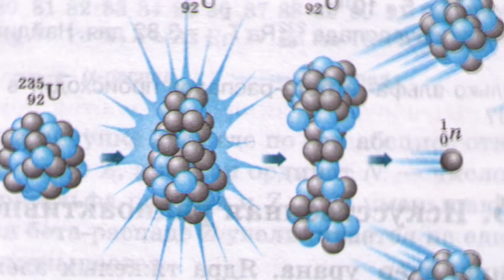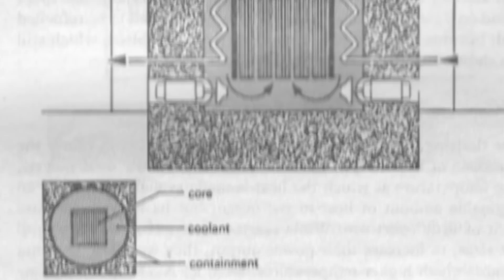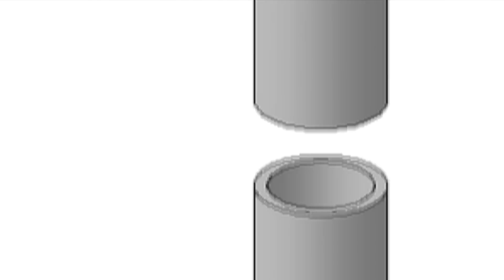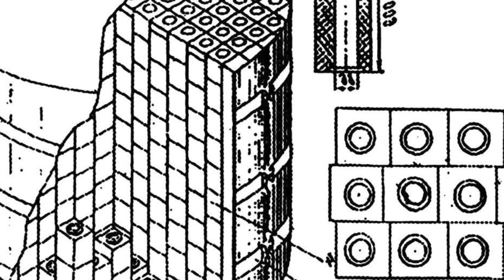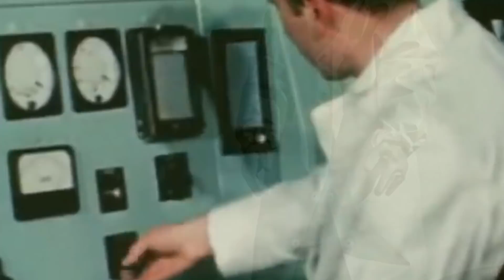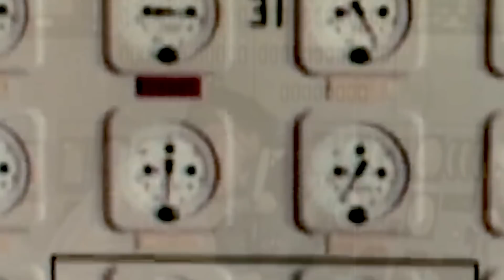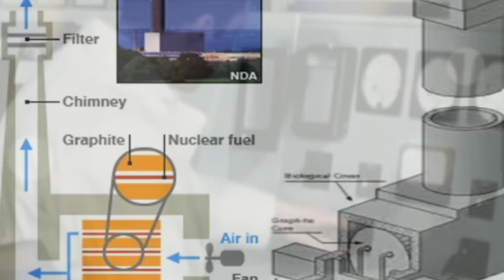Windscale fire - a nuclear accident that could have been fatal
Since the beginning of the nuclear era, humanity has been living under the fear of a catastrophe that will take millions of lives and make the planet uninhabitable. And these fears may not be groundless.

The nuclear bombing of Hiroshima and Nagasaki, the incident at the Mayak chemical plant, the accidents at the Chernobyl nuclear power plant and the Japanese Fukushima.

But few people know that at one time the UK also had to face the threat of a nuclear explosion during the Windscale fire, which resulted in the release of radioactive substances. This incident was long hidden by the authorities.